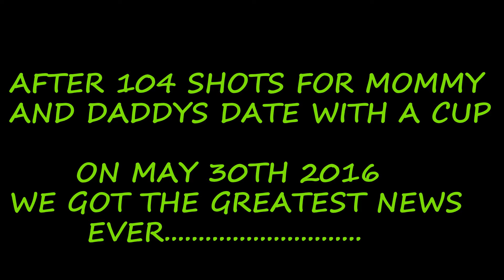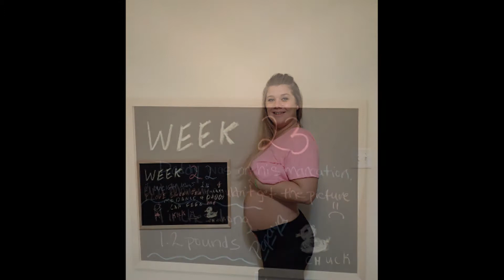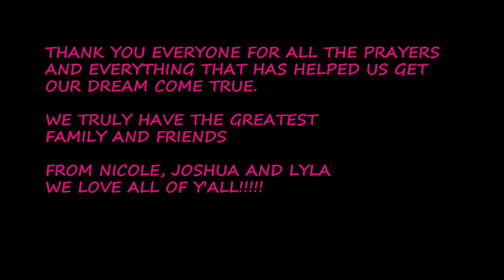The start of my little family.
Little background my wife and I have been trying to have a baby for quite a while and were not having any luck.  we decided to try IVF.  With God and some amazing Dr's we now have our little bundle of joy.  Here is a little video of our journey to our little family.